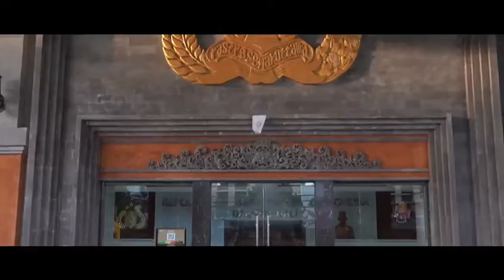PENINJAUAN LANGSUNG COMMAND CENTER KTT G20 BALI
Kapolri Jenderal Polisi Drs. Listyo Sigit Prabowo, M.Si. meninjau langsung simulasi yang dikendalikan dari Command Center di Mapolda Bali, Denpasar, Bali, Sabtu, (5/11). Beragam kecanggihan teknologi Command Center ditampilkan mulai dari monitoring 16 fitur yang terkoneksi kementerian terkait, face recognition hingga camera body siap dikerahkan untuk mengamankan delegasi-delagasi negara anggota G20.